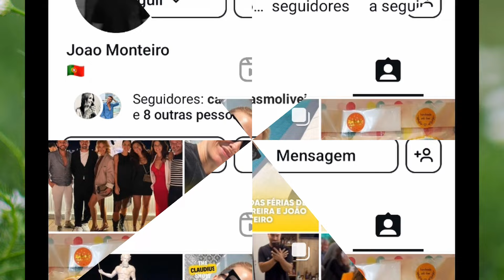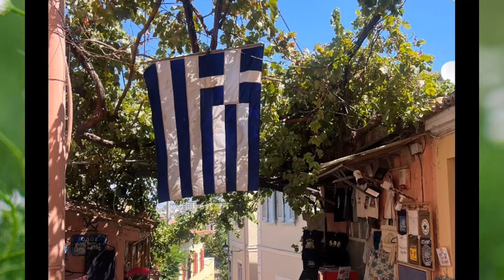Cristina Ferreira TROCA HOTÉIS de milhares de euros por noite 'baratinha'!